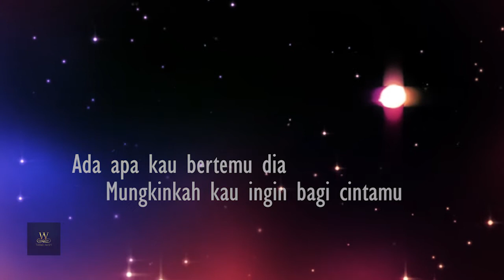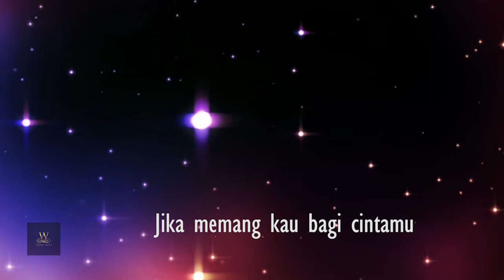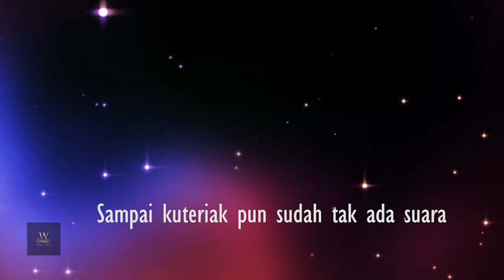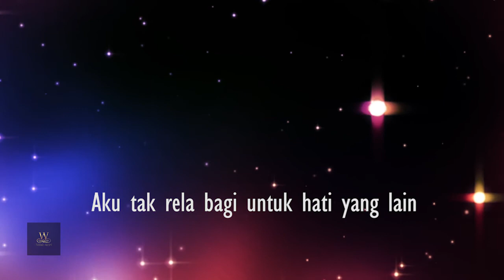AZMI - PERNAH [ Lirik dan Cover Akustik ]